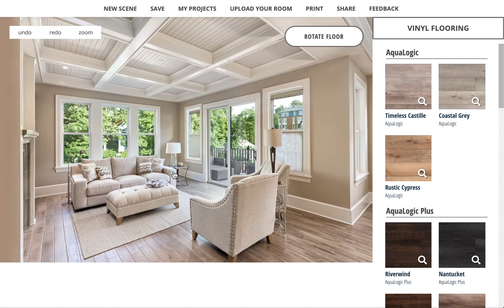Feather Lodge Visualizer How to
This video is a visual representation of how our Room Scene Visualizer works!